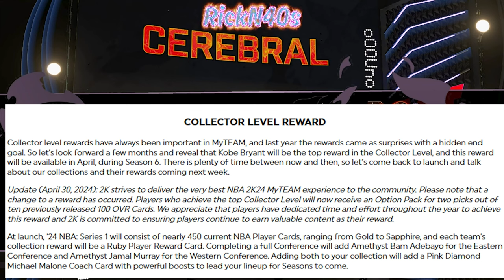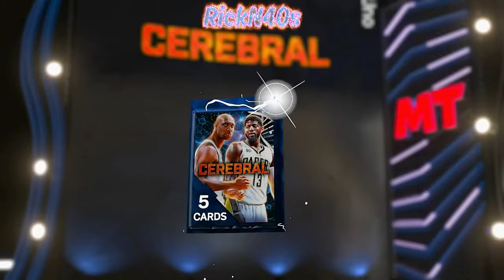Opening The Cerebral Lock in Set Before Season 7 NBA 2k24 MyTeam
Walk with me as we talk about season 7 and open the lock in sets for cerebral 100 overall Tim Duncan and bionic 100 overall Kevin Durant